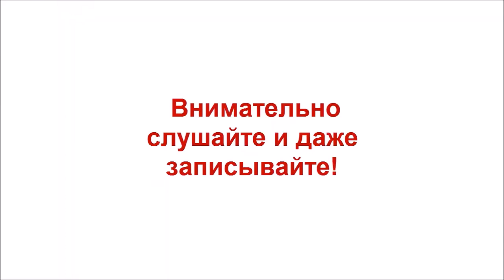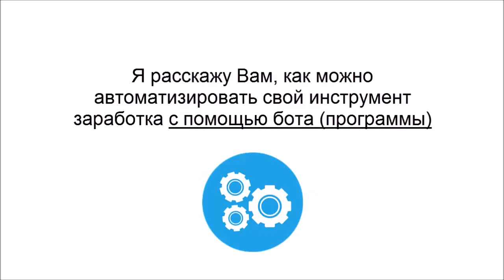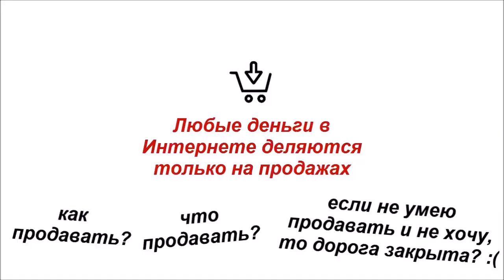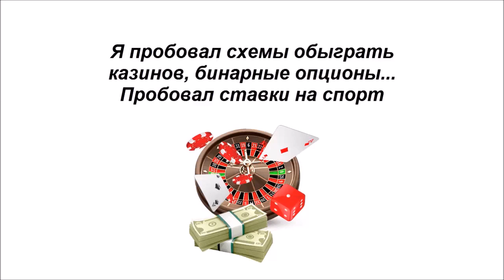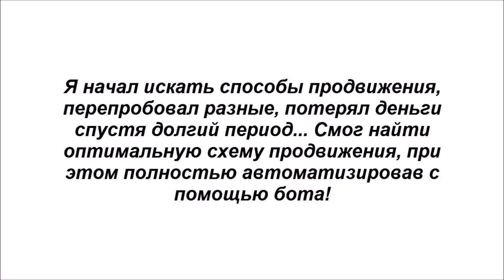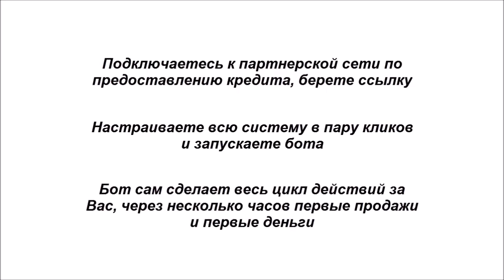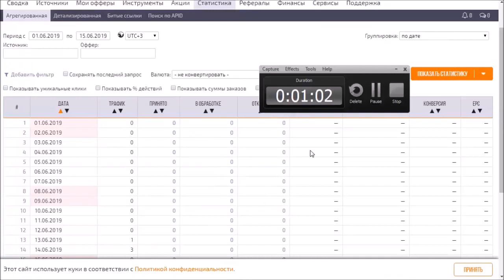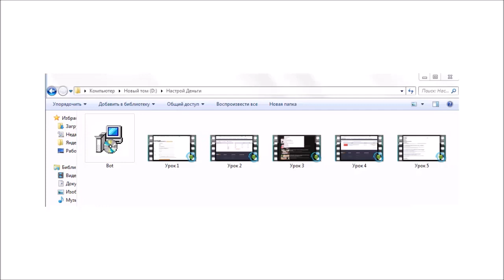НОВЫЙ ЗАРАБОТОК В ИНТЕРНЕТЕ 2020-2021 БЕЗ ВЛОЖЕНИЙ!!! КАК ЗАРАБАТЫВАТЬ В ИНТЕРНЕТЕ ДЕНЬГИ#